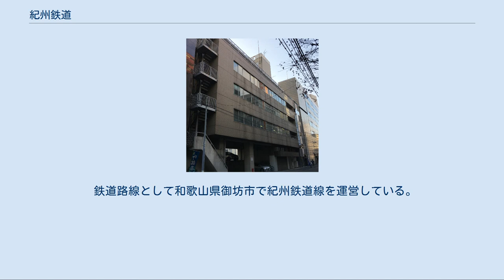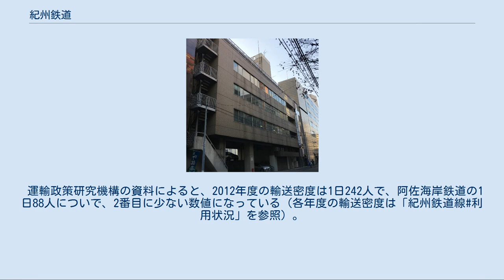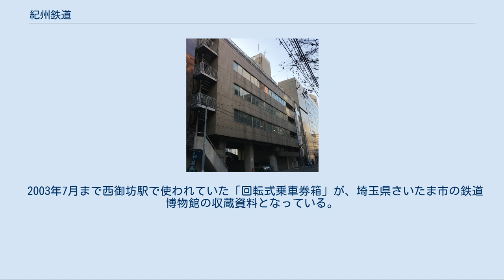紀州鉄道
紀州鉄道株式会社（きしゅうてつどう、英: Kishu Railway）は、不動産業・ホテル業・鉄道事業を営む日本の企業である。
鶴屋産業の系列企業で、本社は東京都中央区にある。
 鉄道路線として和歌山県御坊市で紀州鉄道線を運営している。
紀州鉄道線を建設したのは御坊臨港鉄道で、国鉄紀勢西線から離れた御坊市街地との連絡を目的に1928年に設立され、鉄道を1931年に開業した。
当初から経営は厳しく、戦後も風水害などの被災やモータリゼーションの進展によって、1960年代には廃止の危機に追い込まれていた。
 1972年には、磐梯急行電鉄（1968年倒産、1969年鉄道廃止）の旧経営陣が設立した東京の磐梯電鉄不動産が「鉄道会社の不動産部門」という信用を得るため、また「鉄道会社」というネームバリュー獲得のため御坊臨港鉄道を約1億円で買収した。
 翌年1月、御坊臨港鉄道は「紀州鉄道」と社名を変更した。
この際、新会社を設立した上で事業譲渡した形をとったため、厳密にいえば両者は法人格を異にする。
なお、紀州鉄道では「1928年設立の御坊臨港鉄道が自社の起源である」としている。
 その後、1979年には不動産・リゾート開発を営む鶴屋産業の傘下に入り、現在に至るまでリゾート開発を軸とする不動産業を主力部門としており、鉄道事業収益の割合は微少かつ慢性的な赤字で実態は不動産会社となっている。
しかし、不動産業などを営む際に、鉄道会社ということが信頼に繋がるという利点があり、また社名と鉄道への愛情をもたらすことから、赤字に関わらず営業を続けている。
 那須高原・北軽井沢（嬬恋村）・房総白浜（南房総市）・熱海・箱根・伊豆一碧湖（伊東市）・名古屋市・大阪市など、日本各地にホテルを展開しており、関連会社の紀鉄ホテルが運営している。
 また、群馬県において嬬恋村との共同出資で第三セクター会社のパルコール嬬恋を設立し、「パルコール嬬恋ゴルフコース」やスキー場「パルコール嬬恋スキーリゾート」を運営していたが、同社は2014年3月に民事再生法の適用を申請し、2014年4月からは紀州鉄道グループから離脱してブリーズベイホテル傘下となっている。
 そのほか、長野県の軽井沢（軽井沢町・御代田町）と塩嶺高原（岡谷市）で別荘の分譲・管理事業や、関連会社の紀州鉄道不動産による会員制リゾート事業、紀鉄航空サービスによる旅行会社事業（東京都知事認可第2種旅行業）を行っている。
 保有する鉄道路線は、和歌山県御坊市内にある紀州鉄道線（御坊駅 - 西御坊駅間）2.7kmのみである。
1989年4月1日に末端区間の西御坊駅 - 日高川駅の0.7kmが廃止され、全列車のワンマン化が実施されている。
2010年の営業係数は367.8であり、現存する日本国内の鉄道では最も悪い数値であるものの、現状では廃止の話はない。
また、「学門駅入場券」など記念切符・記念グッズの販売も行っている。
 かつては「日本一のミニ鉄道」を称していたが、2002年10月に日本一保有する路線が短い鉄道事業者の座を千葉県の芝山鉄道に明け渡した。
ただし、芝山鉄道線は延伸の計画がある。
現在のところ、芝山鉄道線には起点と終点をのぞいて中間駅が存在せず、また全列車が京成電鉄との相互直通運転を行っているなどの背景があるため、定義（条件）によっては、紀州鉄道線がなお日本一短いということもできる。
 運輸政策研究機構の資料によると、2012年度の輸送密度は1日242人で、阿佐海岸鉄道の1日88人についで、2番目に少ない数値になっている（各年度の輸送密度は「紀州鉄道線#利用状況」を参照）。
 詳細は「紀州鉄道線#車両」を参照 2017年4月時点で、気動車3両が在籍する。
 2003年7月まで西御坊駅で使われていた「回転式乗車券箱」が、埼玉県さいたま市の鉄道博物館の収蔵資料となっている。